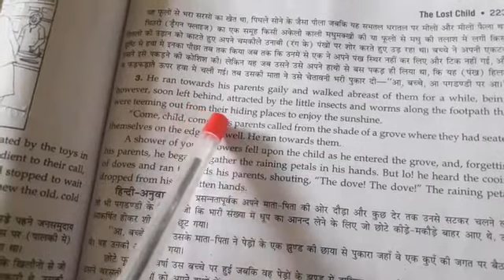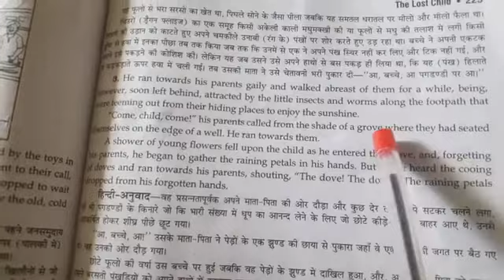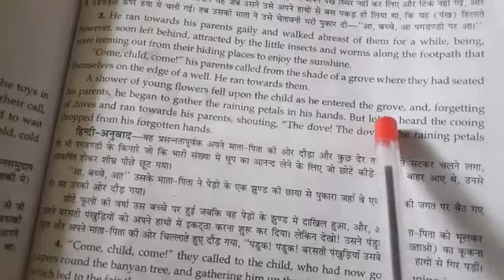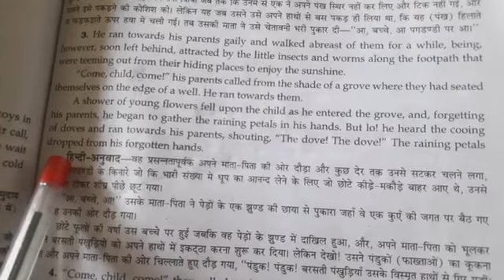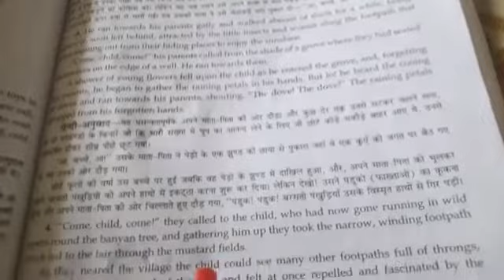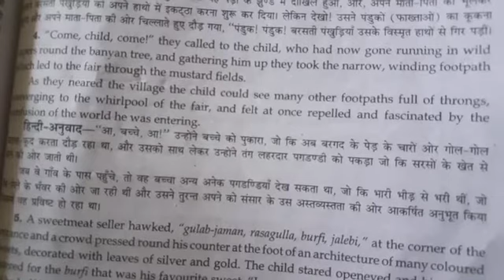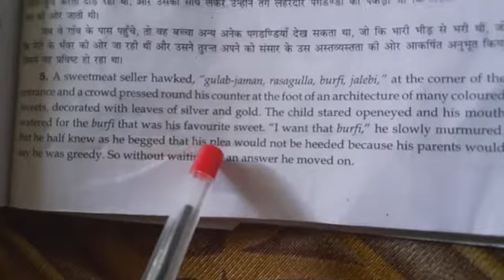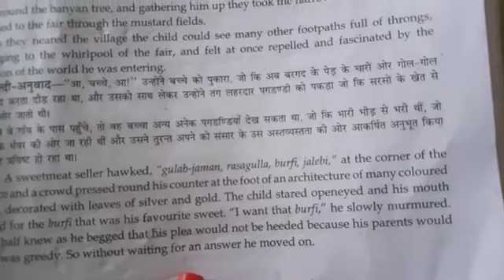Class 9th supplementary lesson 1 The lost child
lesson 1 The lost child